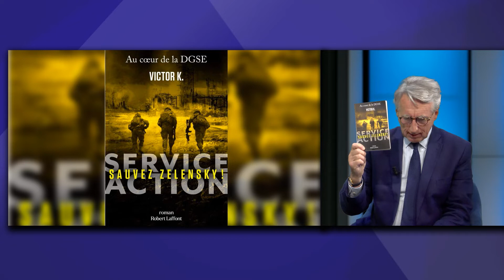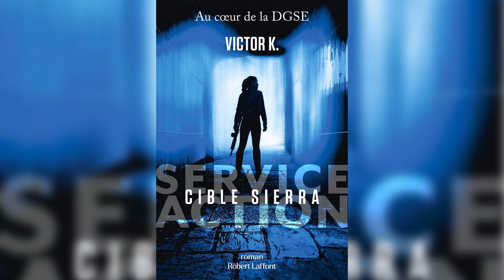Comment sauver Zelensky ? Vincent Crouzet est sur le plateau de Vincent Hervouët.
Le contexte géopolitique actuel peut-il être une source d'inspiration pour les écrivains ? Vincent Crouzet, ancien collaborateur de la DGSE et auteur de Sauvez Zelensky ! aux éditions Robert Laffont, donne son point de vue sur la guerre en Ukraine.

VincentCrouzet, VictorK, ukraine, DGSE, Zelensky, SauvezZelensky, Poutine, fiction, guerre